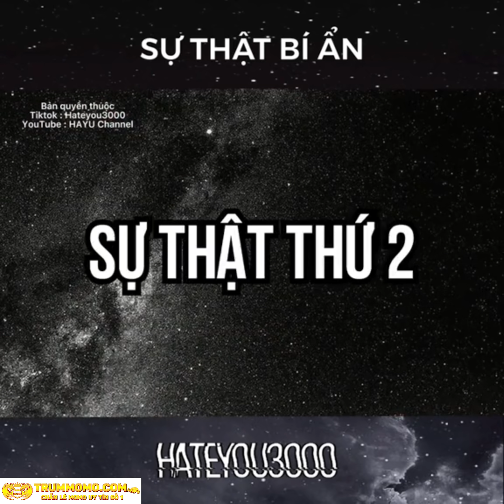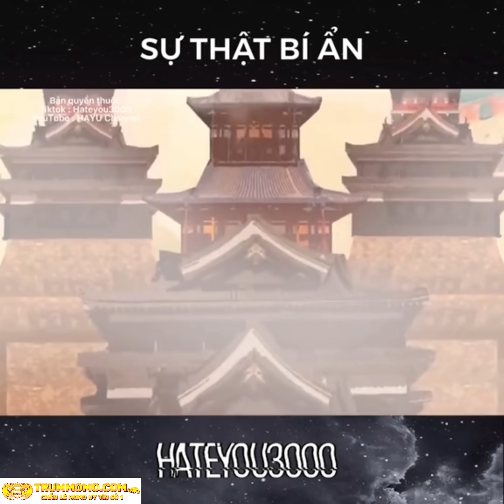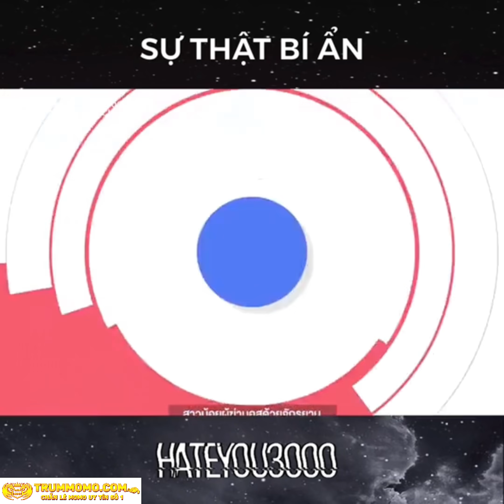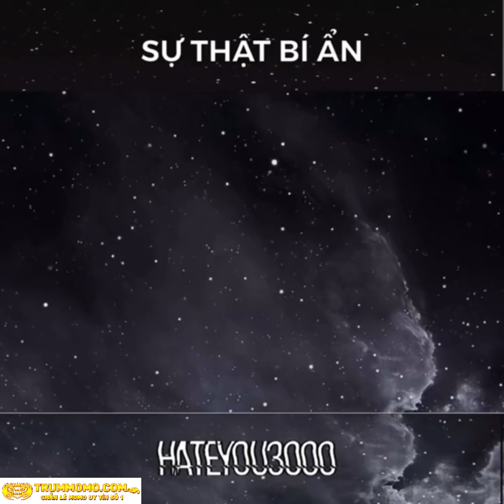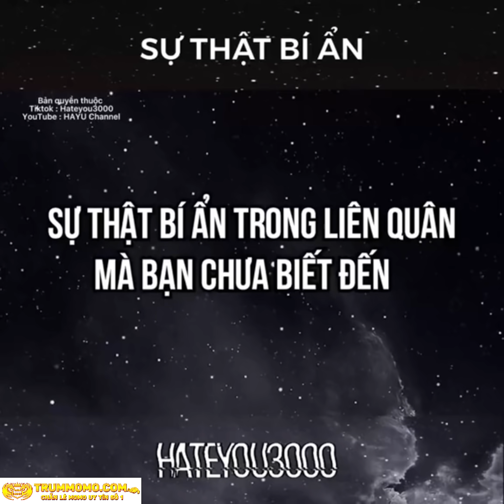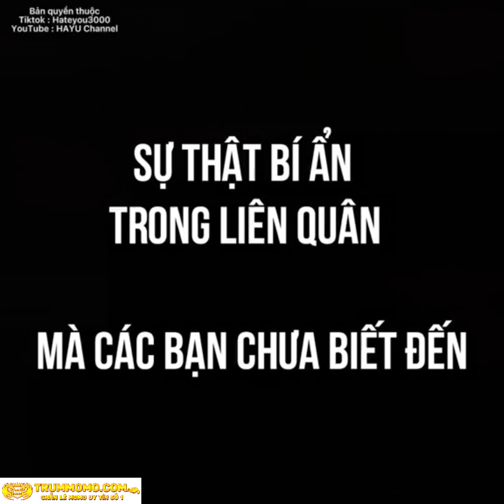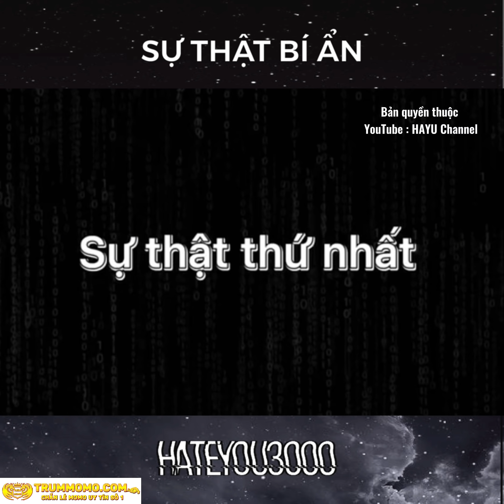Sự thật bí ẩn trong Liên Quân Phần 3